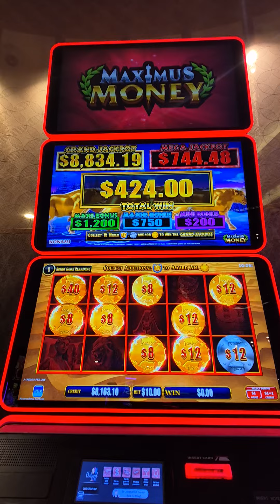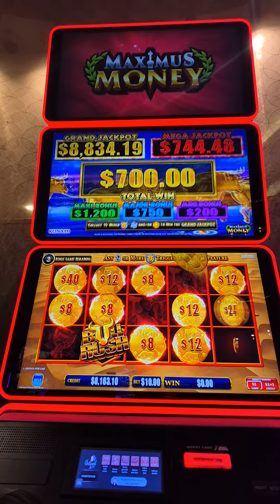Over $8,000 Bullrush Pokie Win@Sydneyslotsking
Another win tallying up nicely to my big win last night at Chatswood RSL club. See over 700 videoes @Sydneyslotsking THE BIGGEST BULLRUSH SLOTS POKIES CHANNEL IN THE WORLD 🌎

FEEL FREE TO SPEAK YOUR MIND IN THE COMMENTS SECTION 👌

PLEASE REMEMBER TO BE CIVIL AND RESPECTFUL 🙏